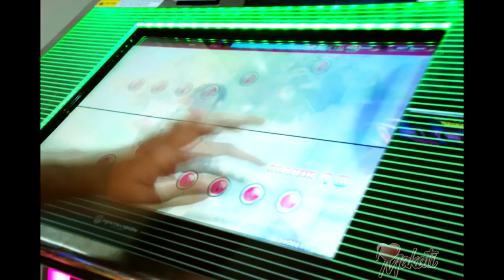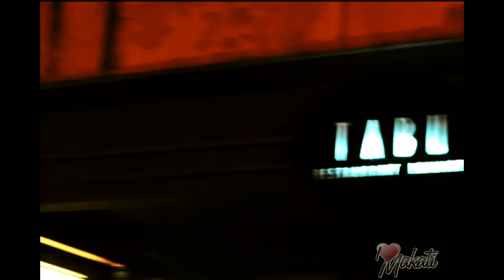14,500 Pictures of I Love Makati (Makati Timelapse)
Tempest films presents the finalist of the I Love Makati video contest last December 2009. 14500 pictures woven together into this tapestry.

Director
Zap Berenguer

Producer
Daniw De Leon

John Bedia

CInematographer
Patrick gamayo

Models
Re-an De los Reyes
Stephanie Sol
Nelieza Magauay